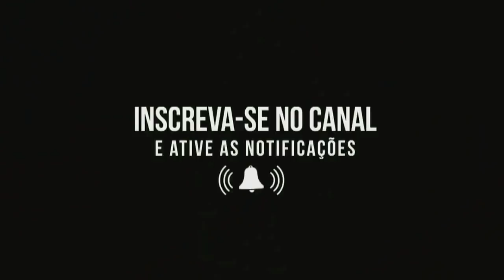DESCUBRA COMO É O QUARTO QUE O CANTOR CRISTIANO NEVES ESTÁ INTERNADO EM SÃO PAULO - SP.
Neste vídeo você vai descobrir como é o quarto que o cantor Cristiano Neves está internado. O cantor Cristiano Neves mostra seu quarto no  hospital Beneficiencia Portuguesa. Veja neste vídeo como é o quarto do cantor Cristiano Neves. Cristiano Neves continua hospitalizado em São Paulo.